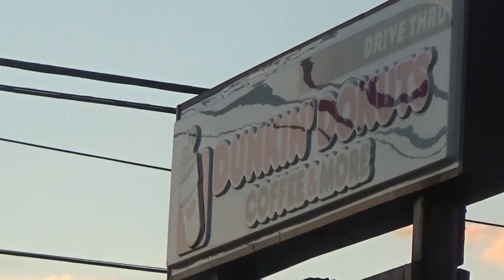Street Artist Painting with Ink at Dunkin Donuts